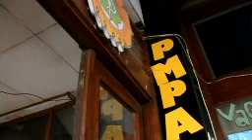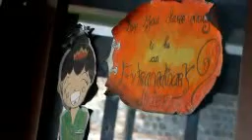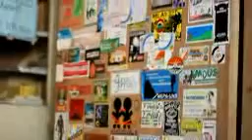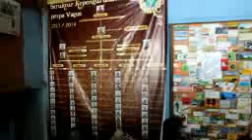Basecamp tinggal kenangan (lagi)